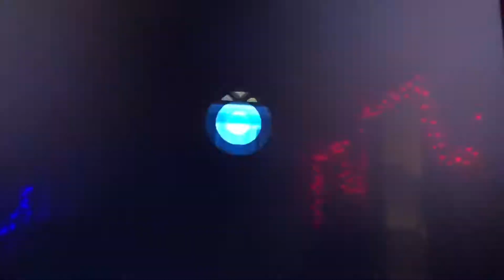Animal Crossing City Folk - Very Late Winter Night Fun